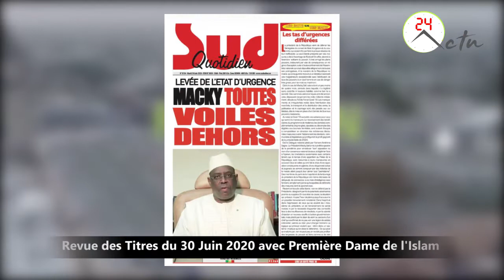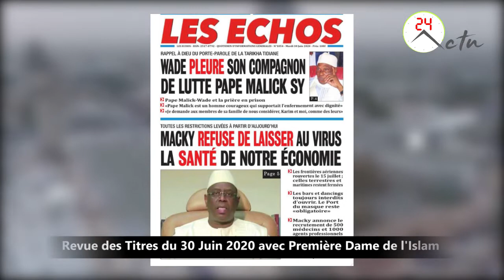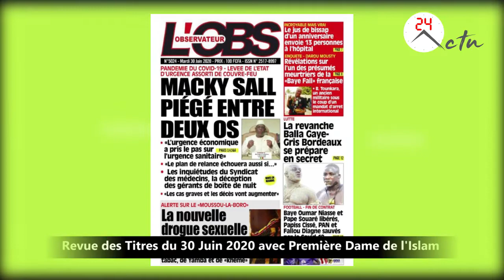Revue des Titres du 30 Juin 2020 avec Première Dame de l'Islam